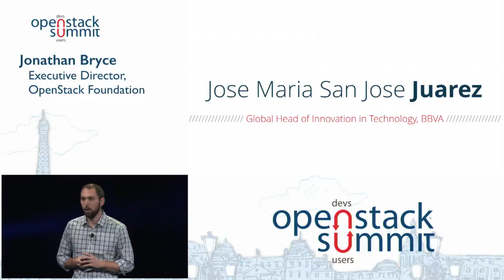BBVA Bank on OpenStack